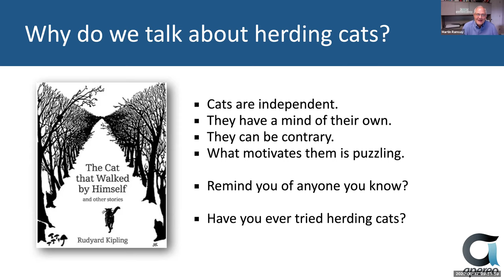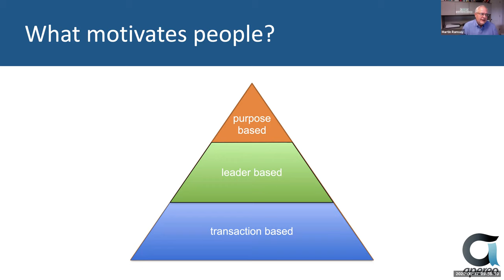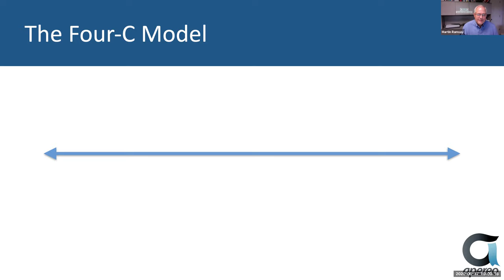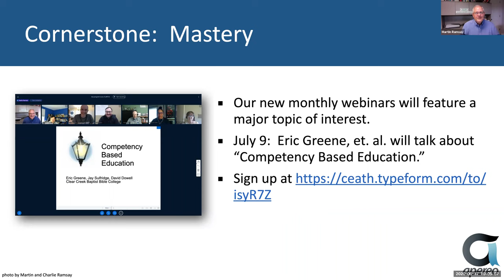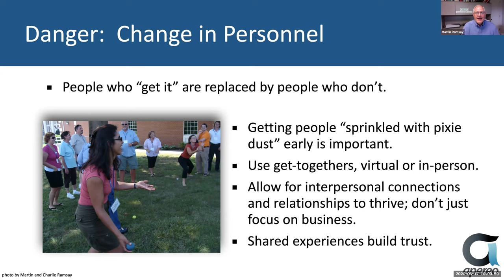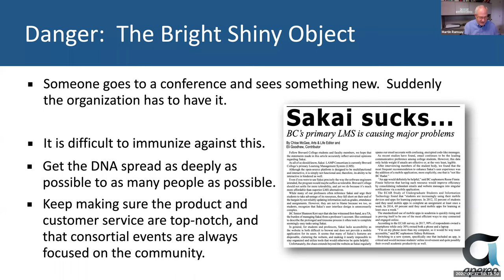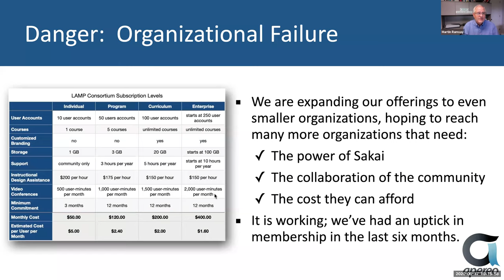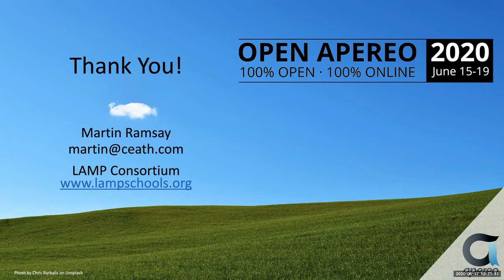OA_20200617_0950_Herding Cats: The 4-C Model for Fostering Collaboration in Open Source_Ramsay_v1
Herding Cats: The 4-C Model for Fostering Collaboration in an Open Source Environment

Session Description:
Apereo projects are open — which means participation is voluntary. Getting people to collaborate in an open source environment requires a toolset that is different from traditional "carrots" and "sticks." This presentation will provide a model for how communities interact with each other, especially when participants can choose to opt out at any time. It is based on the real-world experience of leading the LAMP Consortium (lampschools.org), a community of institutions that choose to work together, sometimes even subjugating their own best interests to the good of the group. The presentation will provide lessons learned from 13 years of "herding cats" in the LAMP Consortium, and provide insights into consensus, motivation, and fostering collaboration between volunteer members in any kind of community, including the one back at your home institution.